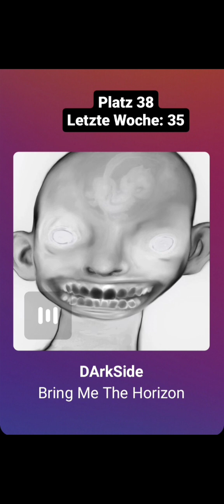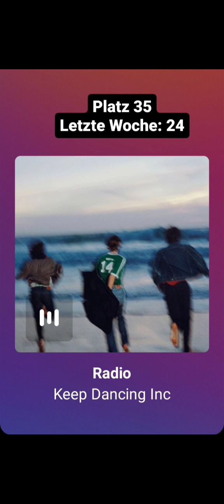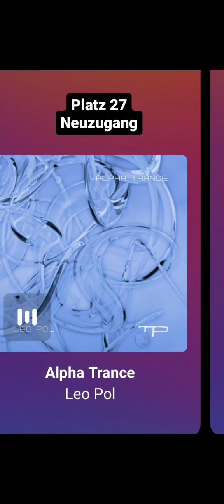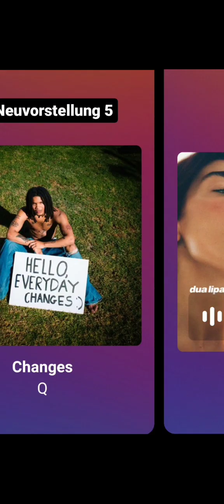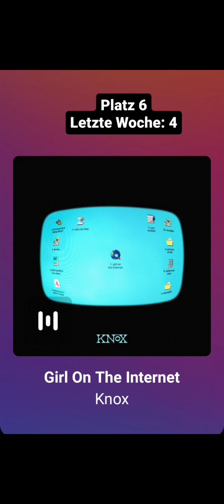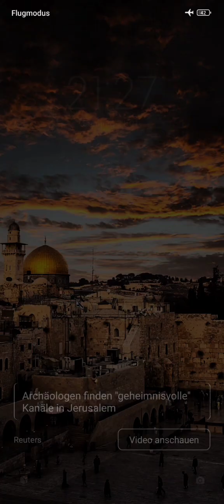Top 40 Wochencharts vom 19.Januar.2024